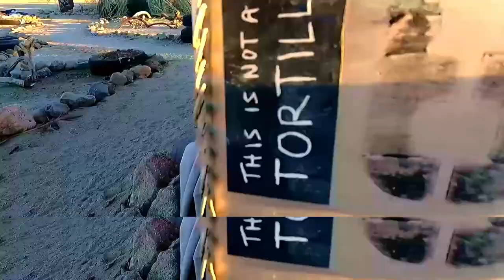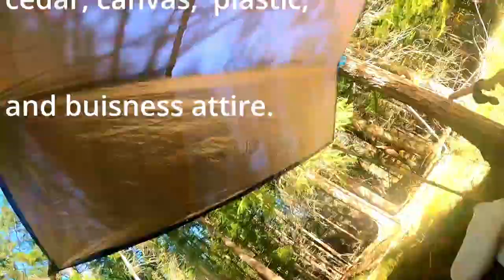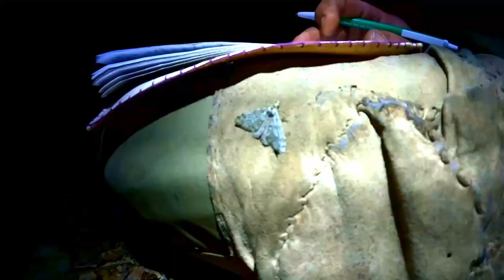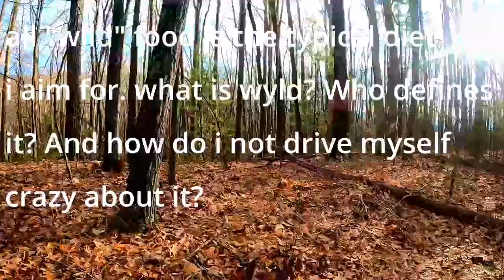1st moon of 17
as so it begins...